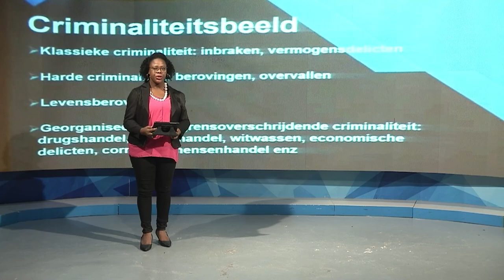14 09 2024 BENDEGEWELD IN REGIO STIJGT